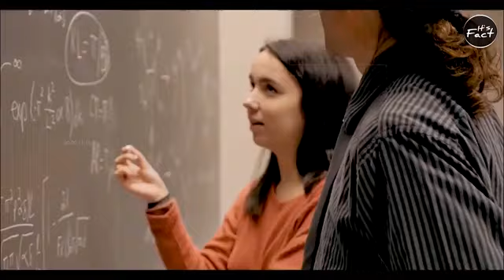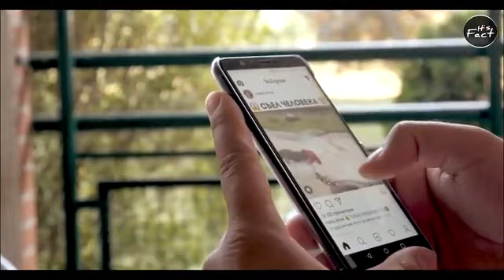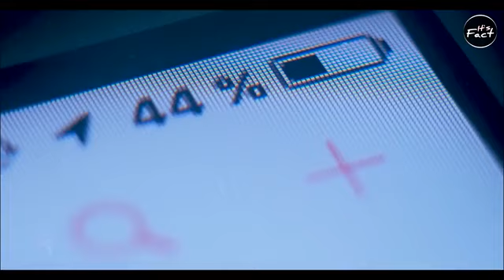रात भर फोन चार्ज करने से क्या होता है? | Can We Charge Mobile Overnight? | Most Amazing Facts |FE#97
रात भर फोन चार्ज करने से क्या होता है? | Can We Charge Mobile Overnight? | Most Amazing Facts | Most Amazing facts | Fact Edition Episode #97